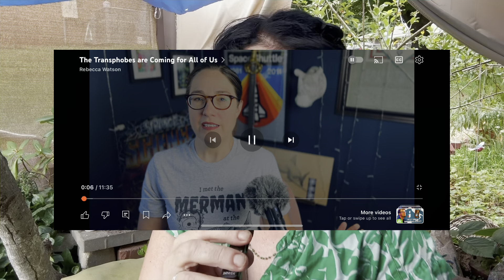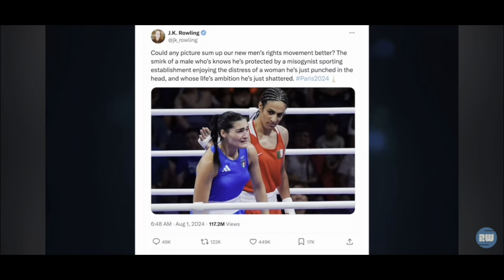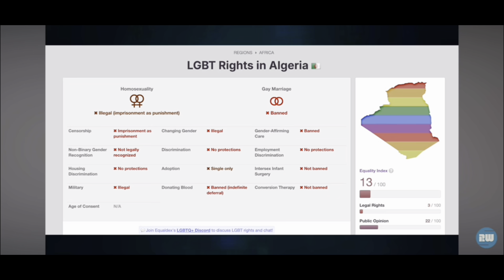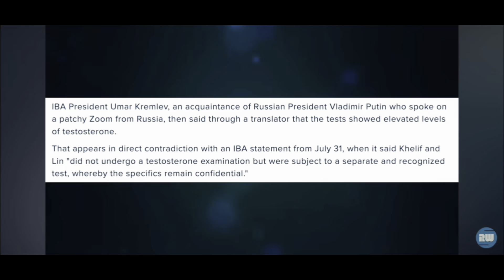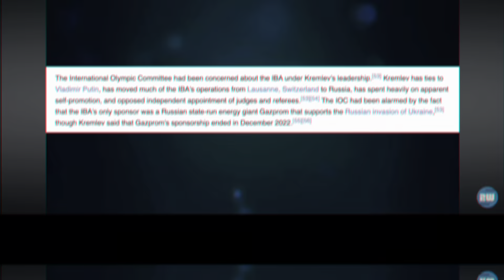Rebecca Watson: Fearmonger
Watch Rebecca Watson’s goofy virtue-signaling as she  crows over Feminists being mistaken.